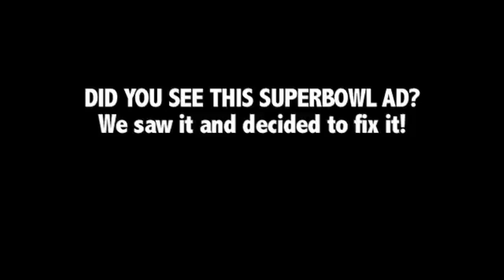"God made a farmer" ad - K, we fixed it!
We thought Dodge's Superbowl ad on farmers didn't reflect the whole picture. We fixed it.